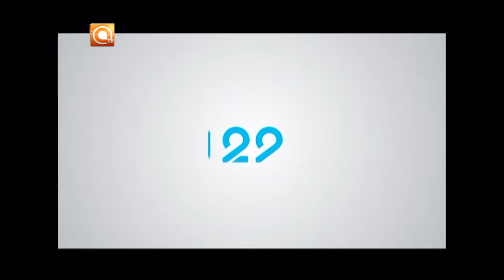29.06.2017 Пилот экзоскелета прогулялся по Набережной